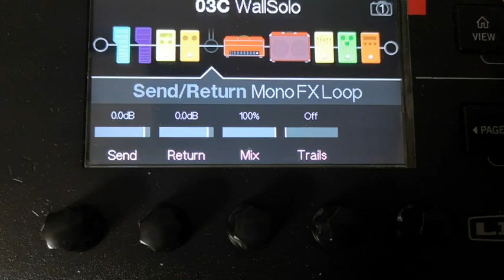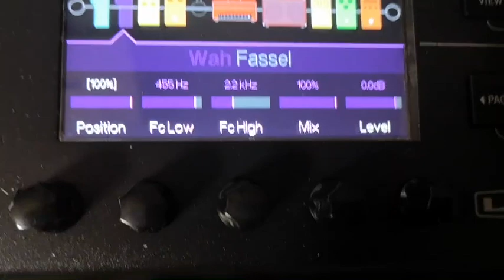line6podgo Walter line6podgo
registrazione in diretta senza effetti aggiunti con la pedaliera line6podgo, tramite cavo usb.
il solo è suonato cos' così, e il suono è sicuramente migliorabile